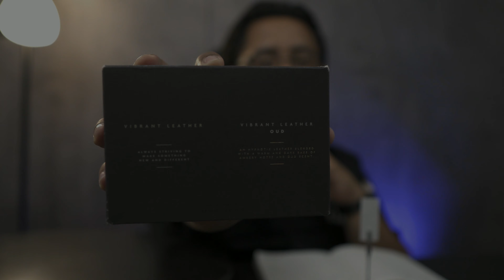🤔 Zara Vibrant Leather | Reseña completa | ¿El mejor perfume Económico? 🤑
Teníamos altas nuestras expectativas con los perfumes de ZARA y hoy tenemos la oportunidad de traer para ustedes la reseña del Vibrant Leather y comentarles nuestras experiencias, y opiniones acerca de esta fragancia.

00:00 ¿Que presentamos?
00:26 ¡iNTRO!
00:40 ¡Arrancamos!
01:20 El aroma
08:28 Momentos de uso
09:04 Conclusiones